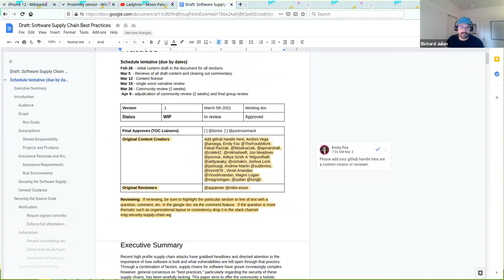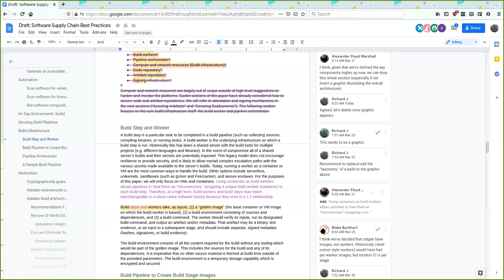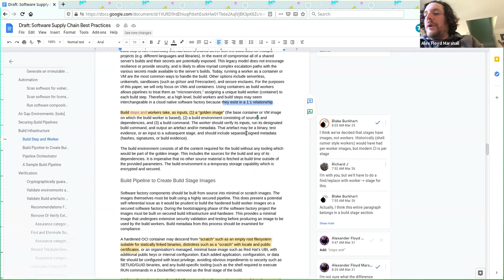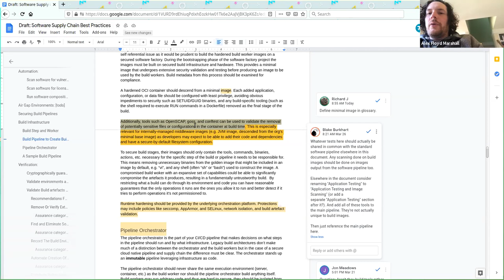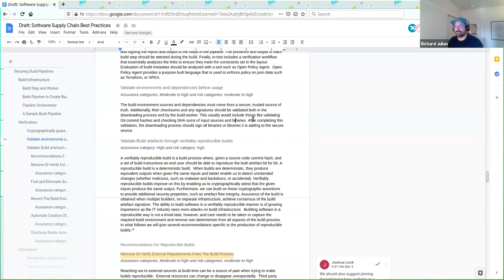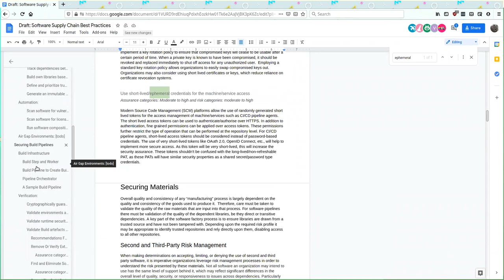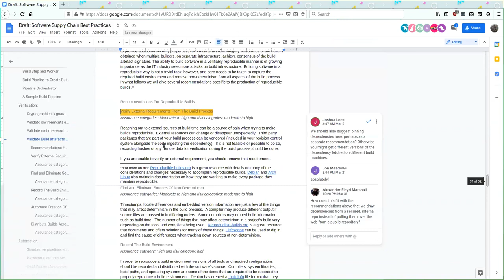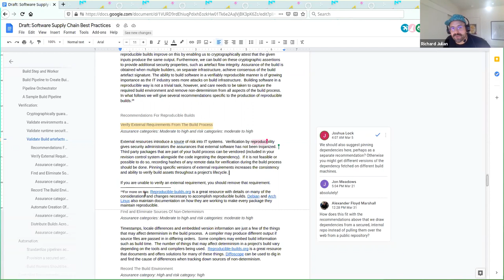CNCF Supply Chain Security WG 2021-04-02